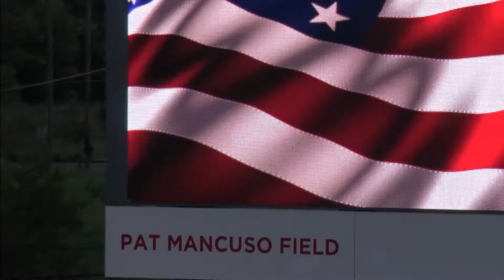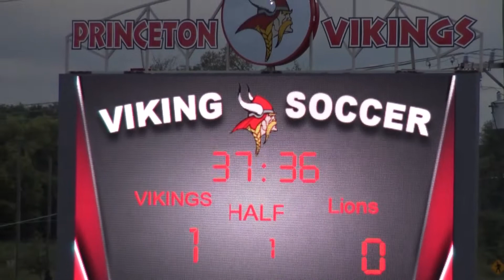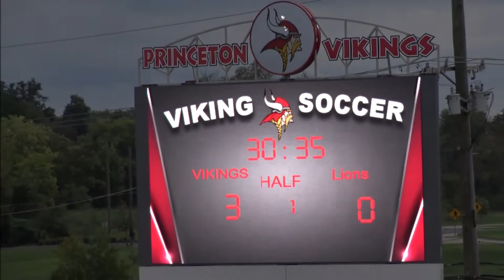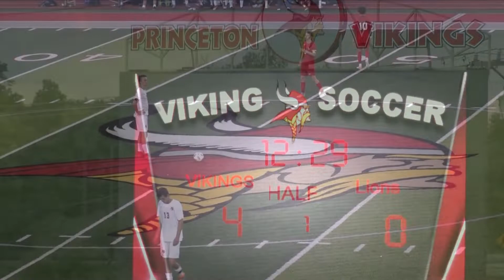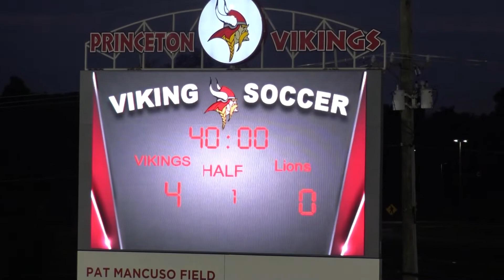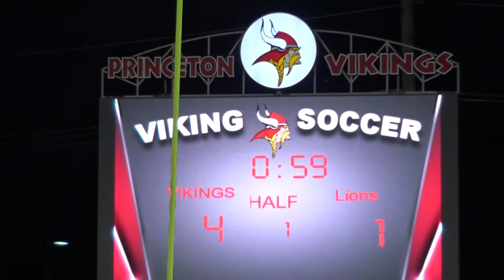PRINCETON VIKINGS VS NEW RICHMONT 9 17 2018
PRINCETON VIKINGS BOYS SOCCER VARSITY